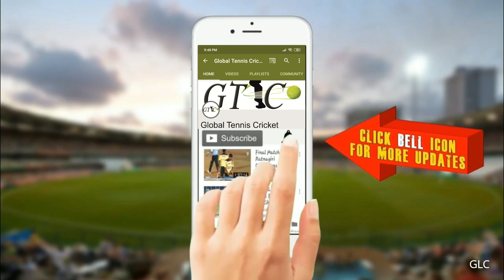Nandan Patil || Waghabil || Half Century || Lte.Ramakrushn Gharat Smruti Chashak 2021